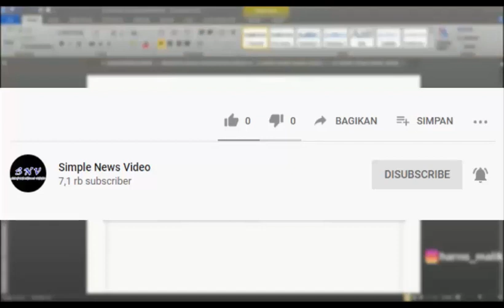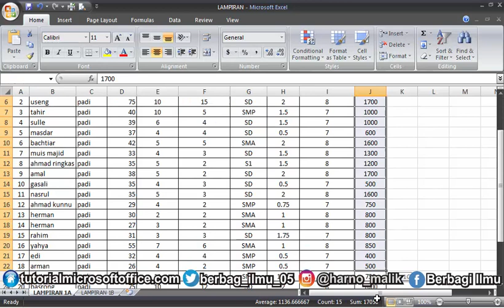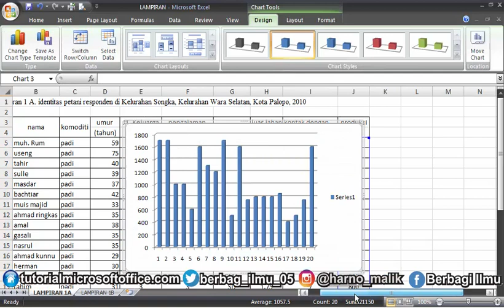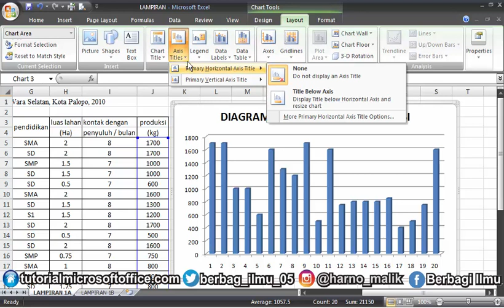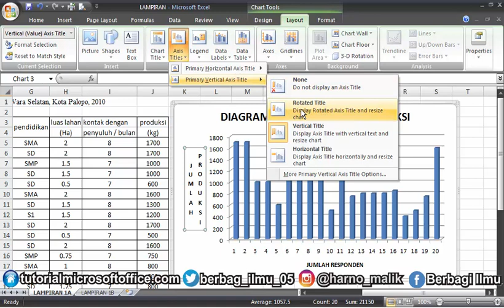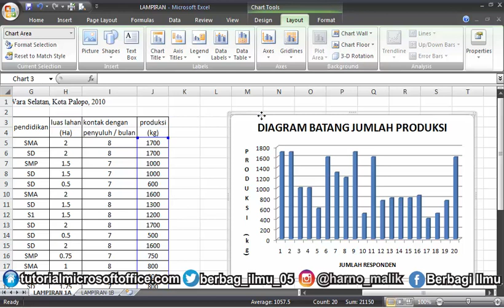Cara Buat Diagram Batang di Excel Dari Data yang Sudah Ada • Simple News Video